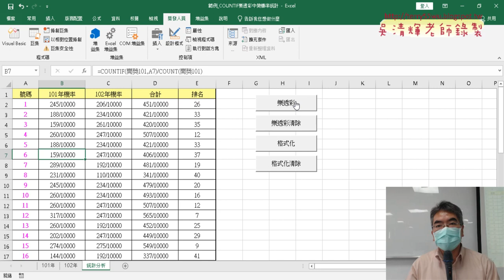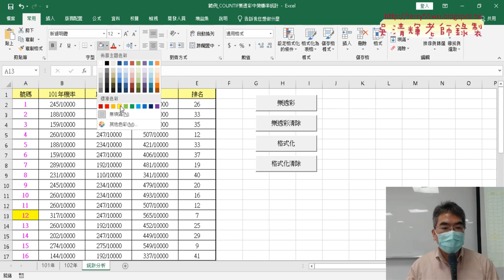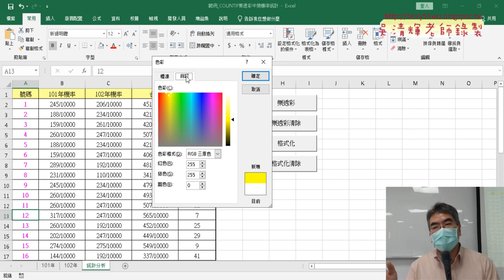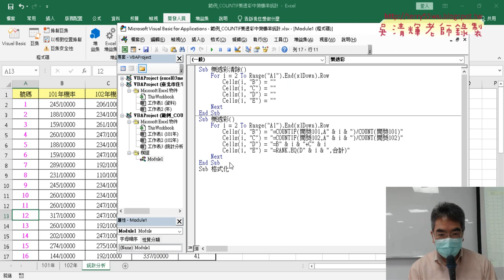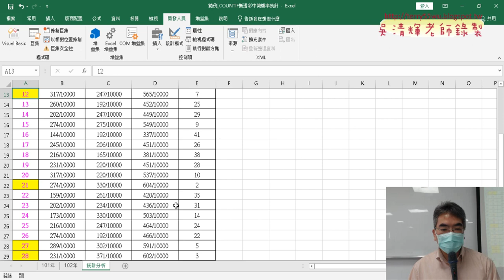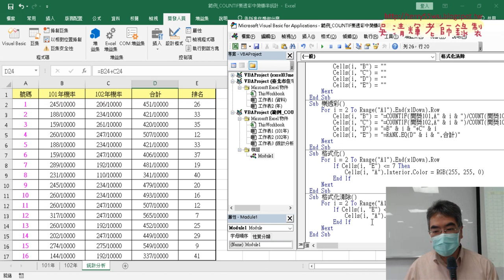04 格式化與清除VBA程式說明